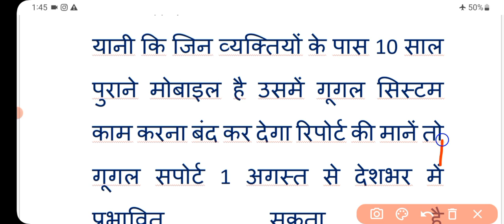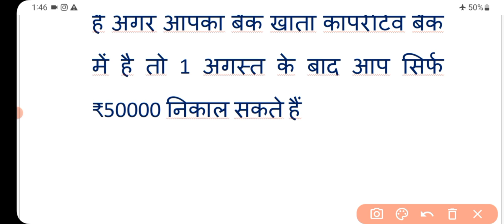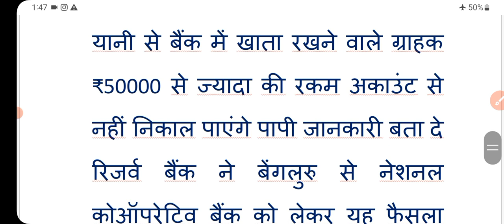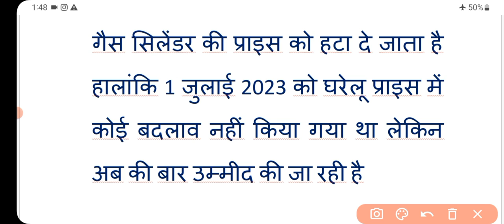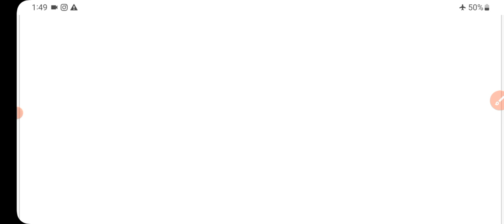1 august 2023 new rules: अबकी बार इन नियमों से होगा भरी नुकसान! new rules | bank rules | cylinder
1 august 2023 new rules: अबकी बार इन नियमों से होगा भरी नुकसान! new rules | bank rules | cylinder

new rules
1 august 2023 new rules
1 august 2023
new rule from 1 august 2023
1 august new rules
new rules from 1 august
new rules from august 1
august new rules
new rules 2023
rules from 1 august
new year and new rules
new year 2023
bank rules
gst 2023
august 2023 update
new banking updates from 1 april 2023
i got new rules
new rules cover
new rules lyrics
bank holidays in august 2023
dua lipa new rules
1 august se badalne wale niyam